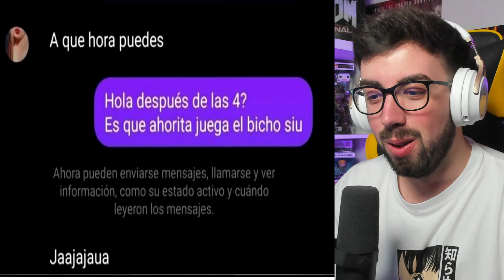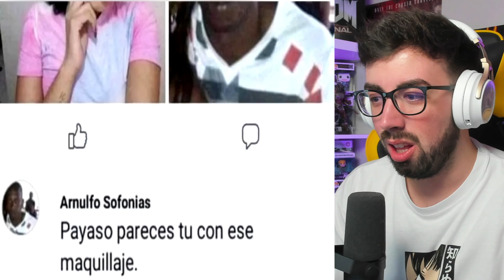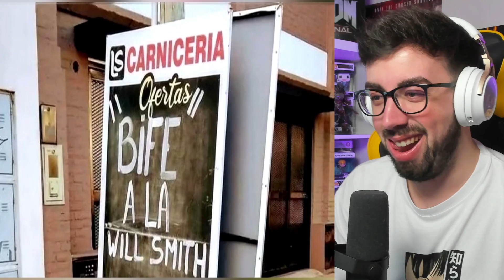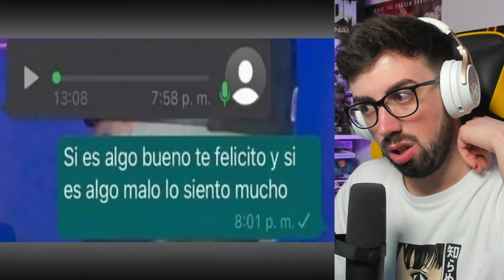CONVERSACIONES DE WHATSAPP REALES RANDOM MAS GRACIOSAS 😂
NewTrollWsp: @newtrollwspoficial